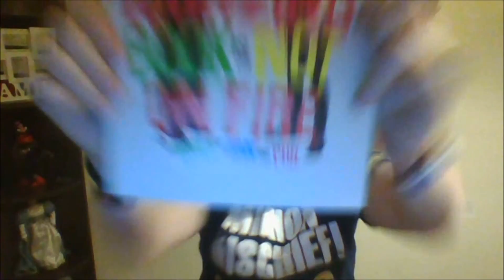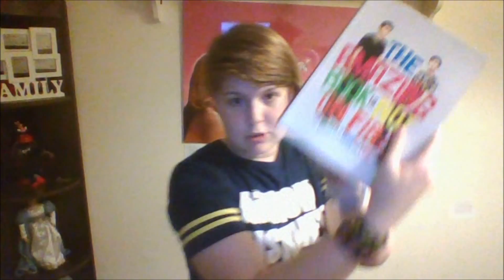I'm a despicable human being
Credit to my friend Alicia that spammed me on the skype